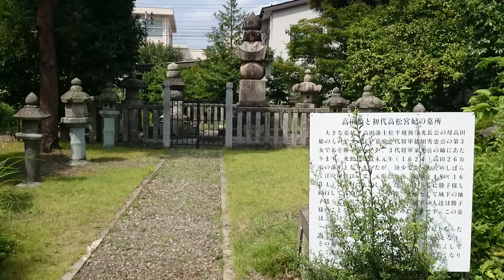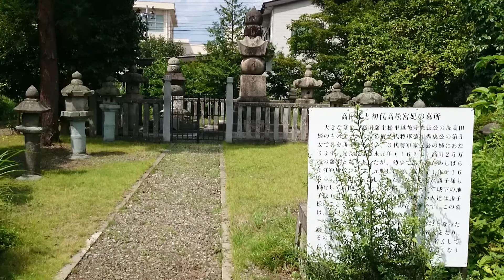江戸大名姫紀行 徳川高田姫(勝姫、天崇院)〔越後・高田天崇院〕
江戸大名姫紀行
徳川高田姫
(勝姫、天崇院)
〔越後・高田天崇院〕
天崇院と娘亀姫の墓所

 「浅井三姉妹お江の方と秀忠公の娘、江戸生まれのお姫様、越前松平忠直公に嫁ぐ」
「父は乱行にて改易、越前～越後高田に嫡子藩主光長と移り、最後は江戸で亡くなる」